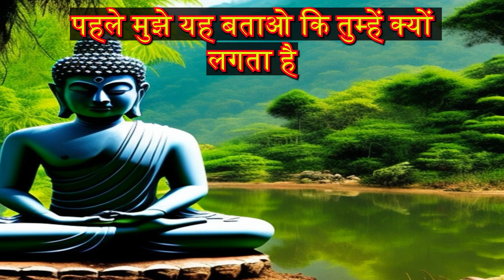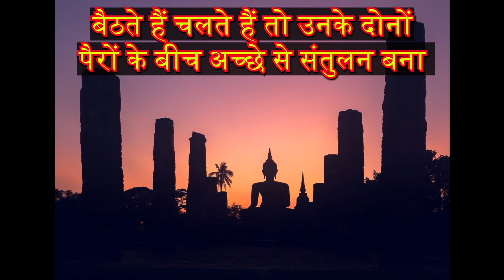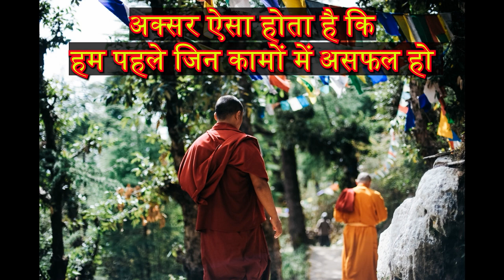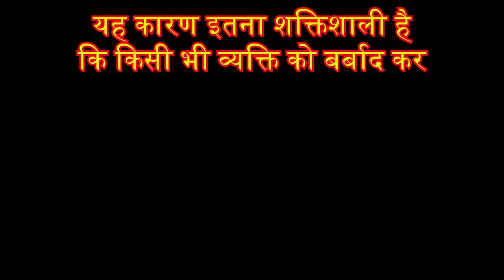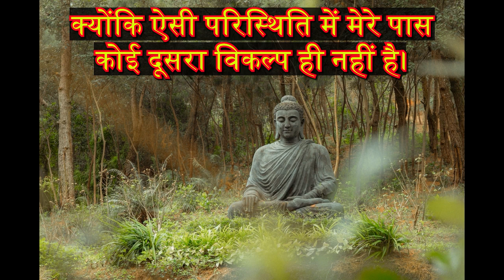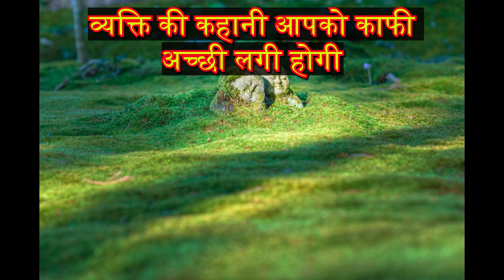गौतम बुद्ध के ये 5 तरिके अपना लो कभी आलस नहीं आएगा। Buddhist Motivational Story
गौतम बुद्ध केये 5 तरिके अपना लो कभी आलस नहीं आएगा। Buddhist Motivational Story buddhiststory How to get rid of laziness.

आलस के कारण
आलस को दूर करने का उपाय
आलस्य कैसे खत्म करें
आलस दूर करने का मंत्र
आलस दूर करने का उपाय
शरीर में आलस्य के कारण
शरीर में सुस्ती आना
शरीर में सुस्ती और थकान दूर करने के उपाय
How to get rid of laziness
5 Ways to Get rid of laziness
Buddhist story on laziness
Buddha and a lazy man story

This story will tell you how to get rid off laziness with the 5 methods quoted by Gautam budh.

If you find any such contact in this video that belongs to you and you feel that it should be removed from this video. Then I will remove that content immediately. I have worked hard to build this channel. I am sure that you will understand my words.